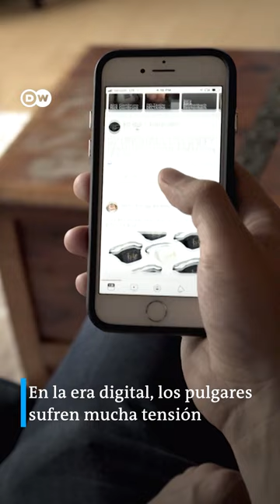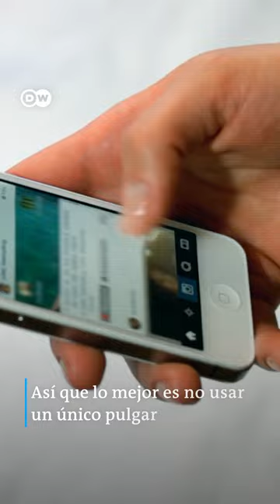Whatsappitis y los peligros del exceso de celular… ¿A quiénes les ha ocurrido?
Los ortopedas alertan sobre una nueva enfermedad: “WhatsAppitis” o pulgar de smartphone. Deslizar y teclear constantemente puede forzar la articulación del pulgar y provocar inflamación y dolor. ¡A veces, la única solución es la cirugía! Los peligros del exceso de celular… ¿Les ha ocurrido a ustedes?